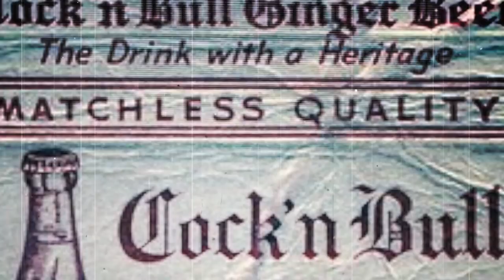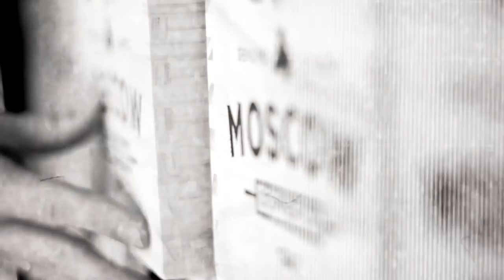Origins of the Moscow Mule: More American than Russian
Origins of the Moscow Mule: Sophie Berezinski is the reason we see the iconic cocktail in copper mugs, and her great-grandson, J.J. Resnick, sat down with Fox News to reveal how exactly the drink came to be.